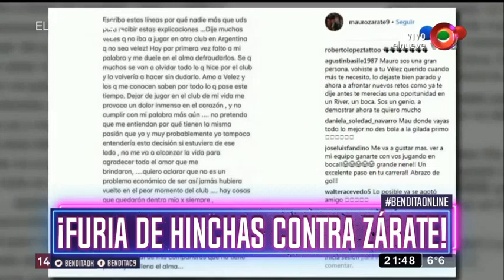Bendita: Programa del 03 de Julio del 2018